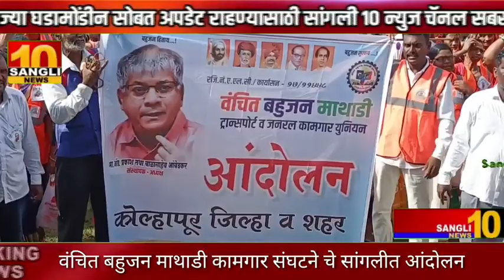वंचित बहुजन माथाडी कामगार संघटने चे सांगलीत आंदोलन